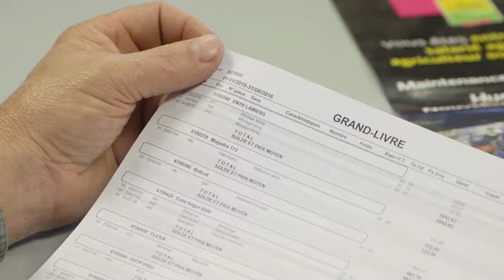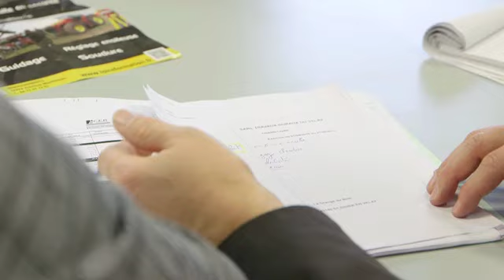Paroles d'Entreprise - La petite entreprise qui a tout d'une grande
Portant un regard sur les nouveaux locaux de leur entreprise de travaux publics, située dans cette région vallonnée du Velay,
Pierre et Martine Souvignet constatent ainsi le chemin parcouru. pour atteindre la qualité de prestations aujourd’hui reconnue par leurs clients, ils ont fait preuve de vision et d’analyse, et d’une organisation rigoureuse de la fonction administrative au service de la souplesse et du professionnalisme.